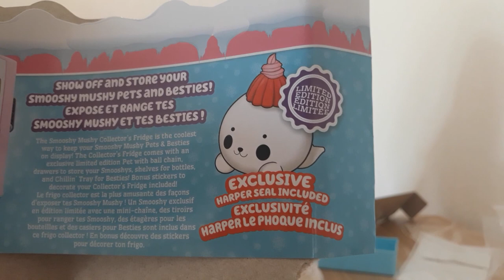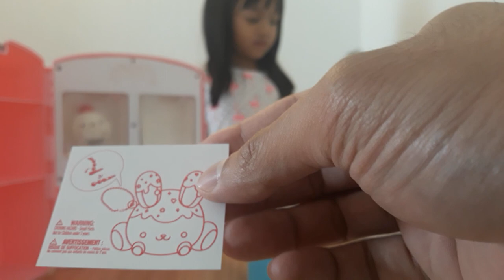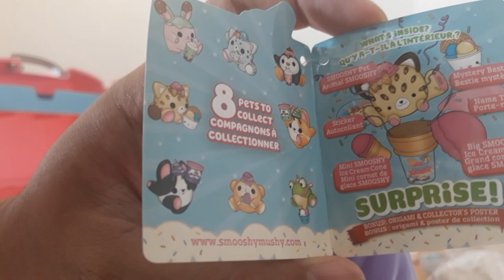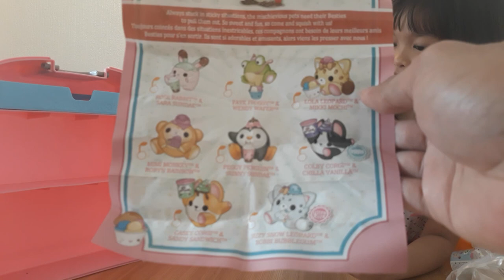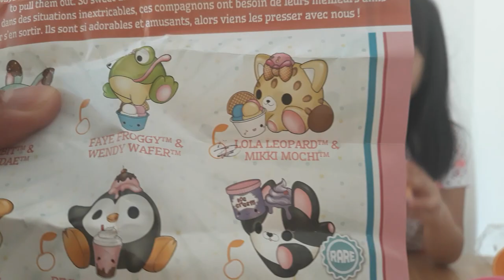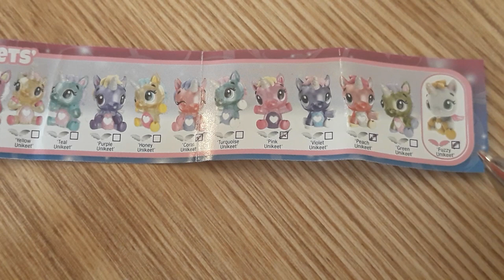Cassie's Toy Review | Smooshy Mushy & Hatchimals | 5 years old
Cassie's first ever toy review!